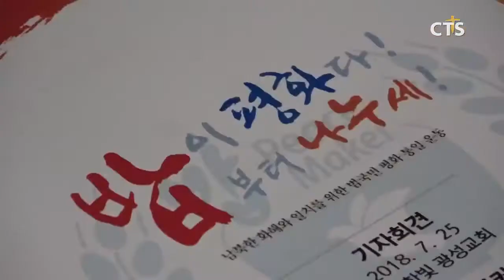다일공동체 ‘제4회 밥피스메이커’ 개최한다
다일공동체가 제4회 밥 피스메이커 행사의 개최를 알리는 기자회견을 가졌습니다.

거룩한 빛 광성교회에서 열린 기자회견에서 다일공동체 최일도 이사장은 “남북이 밥상을 마주하는 화해의 장을 통해 평화통일의 길을 함께 만들어 가자”고 전했습니다.

오는 8월 8일 오두산 통일전망대에서 개최되는 행사에서는 8인의 공동대표와 500여명의 인원이 참석해 평화통일을 기원하는 뮤지컬 ‘밥이 평화다’와 ‘생명의 쌀 이어가기’ 퍼포먼스 등이 진행될 예정입니다.

밥 피스메이커’는 2015년 8월, 7인의 공동대표와 70인의 실행위원이 모여 출범한 순수 민간 평화통일 운동으로써 뜻을 같이 하는 민간단체와 개인 누구나 참여 가능합니다.